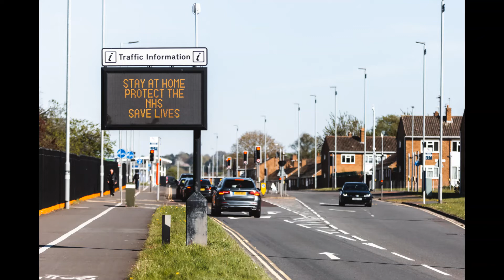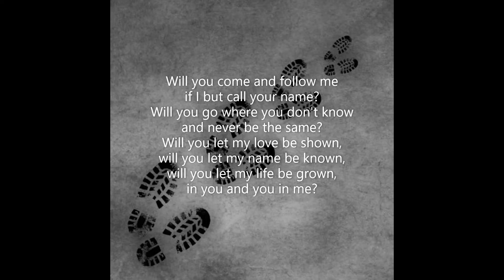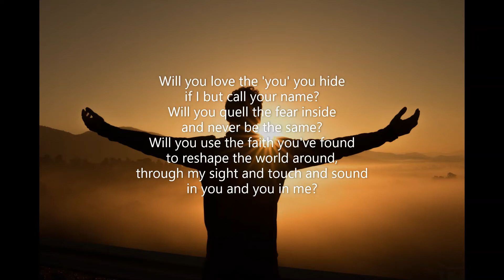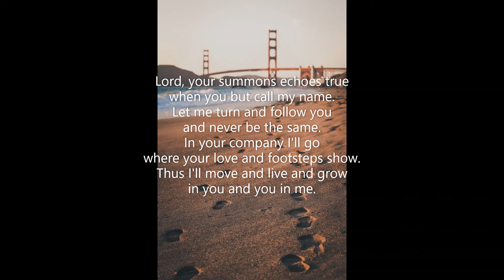Sunday 24th January 2021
Simon and Louise lead our Sunday service from St Nicholas Church. Louise looks at Jesus' first miracle at Cana and Simon interviews (recorded on 13th Jan) Iwan Williams the Head of our Church School Sutton Oak. The hymn is 'Will you come and follow me'.